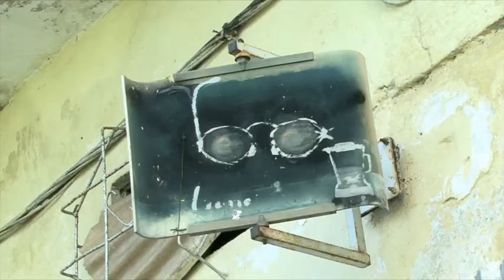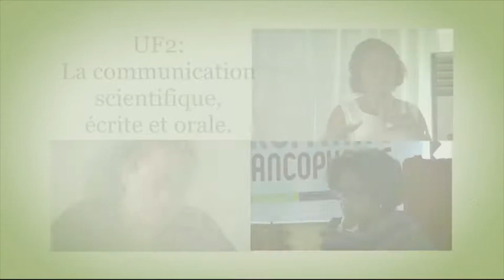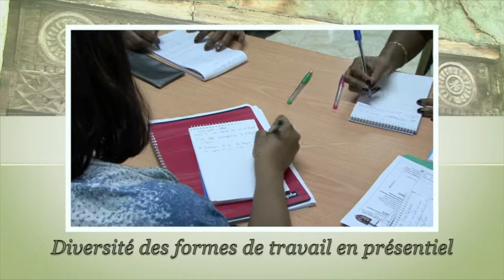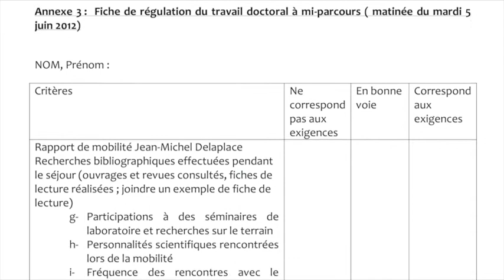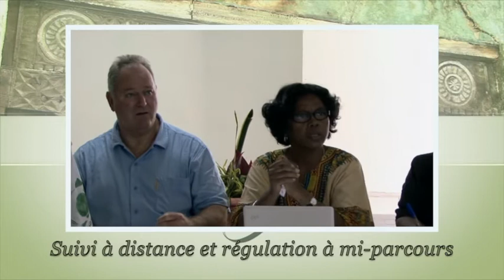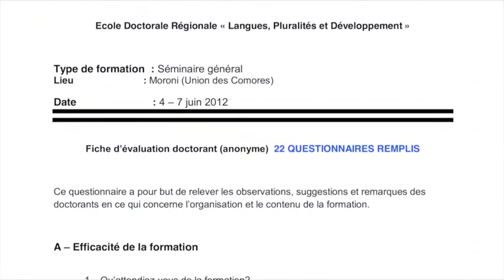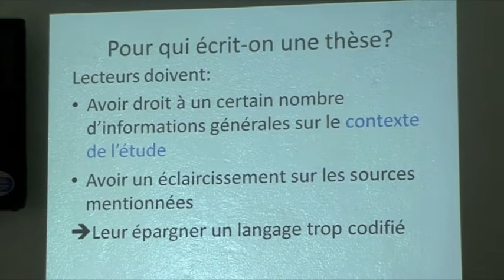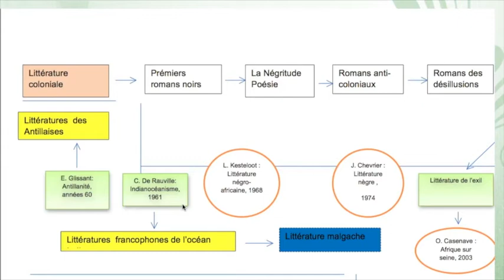Une école Doctorale innovante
Film réalisé par Paule Fioux et Pascal Mouy  lors séminaire de l'Ecole Doctorale Régionale "Langues, pluralités et Développement" en  juin 2012 à Moroni (Comores) avec le soutien de l'AUF et les moyens techniques de La Maison des Langues  de l'Université de La Réunion et le soutien de l'AUF.